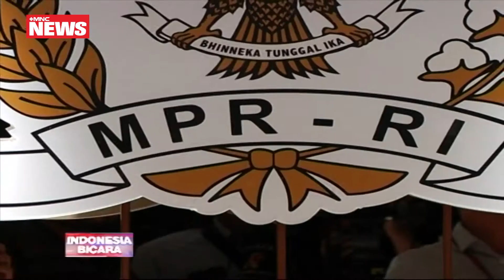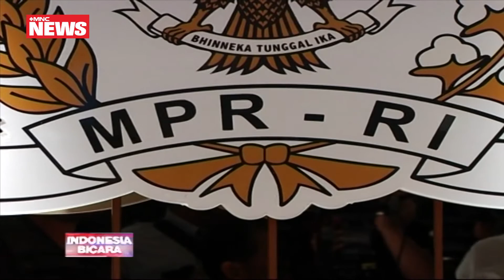Ketua DPP Nasdem Komentari soal Amandemen UUD Part 01 - Indonesia Bicara 11/10